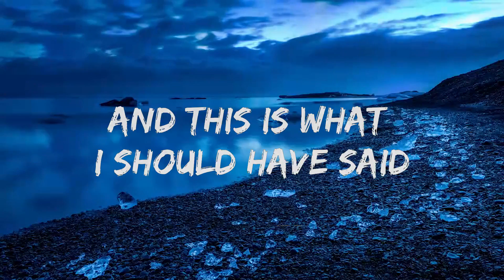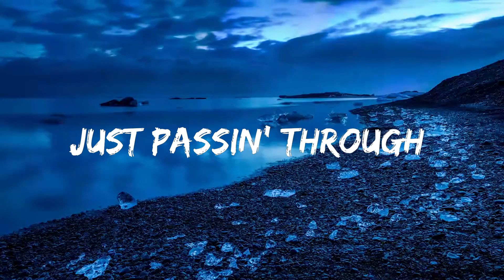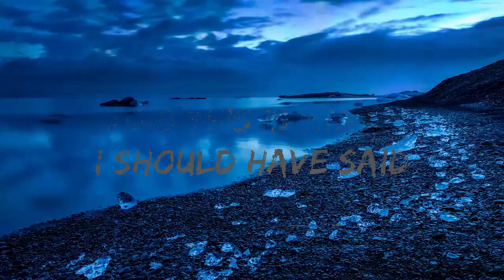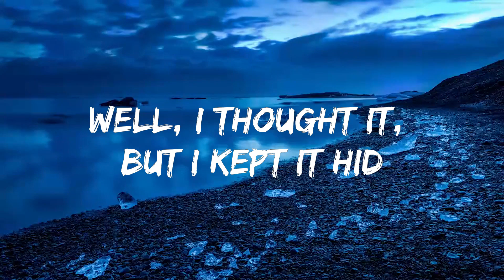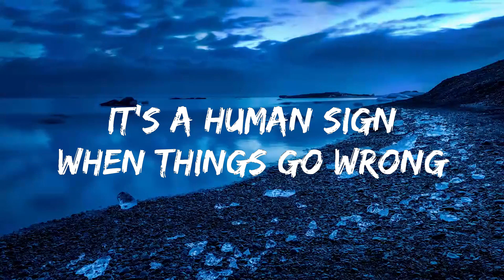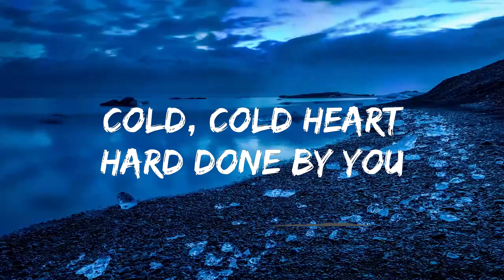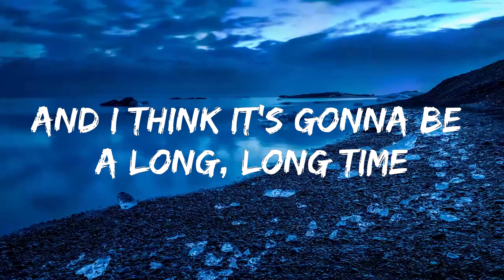Elton John & Dua Lipa - Cold Heart (Lyrics) PNAU Remix | Music one for me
🎵 Follow the official 7clouds playlist on Spotify :
🎧 Elton John & Dua Lipa - Cold Heart (Lyrics) PNAU Remix
⏬ Download / Stream:

☁️ 7clouds:

🎤 Lyrics: Elton John & Dua Lipa - Cold Heart (PNAU Remix)

[Brigde]
Though, I thought it, but I kept it in